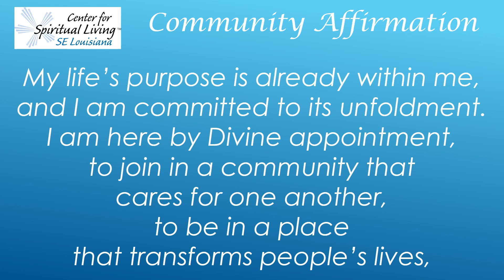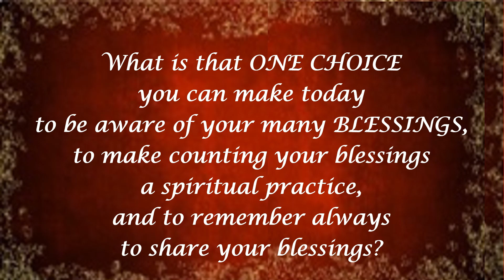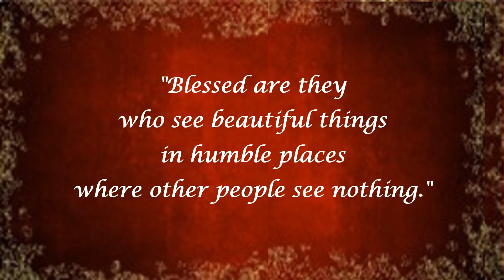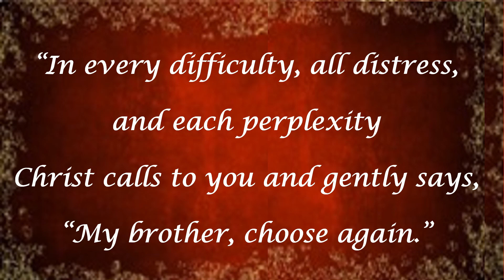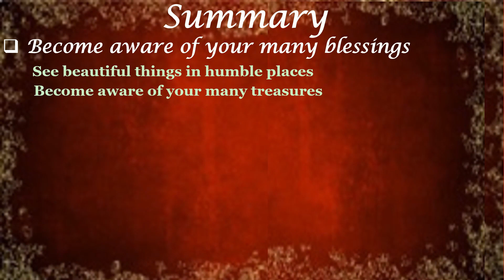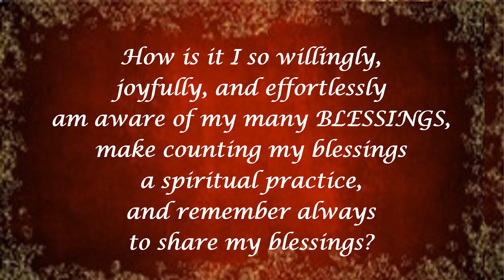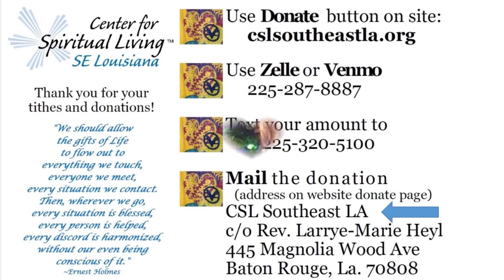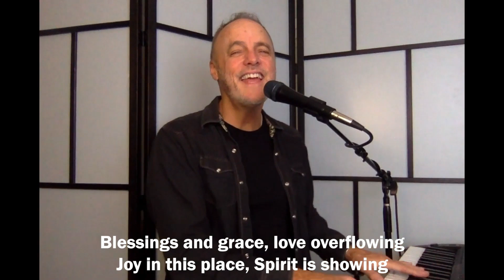Blessings "No Frills" Service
The service starts at the opening welcome, no announcements, with a message which focuses on becoming aware of all the many blessings in your life. Listen as Rev. Larrye-Marie Heyl, spiritual leader of Center for Spiritual Living Southeast Louisiana, reminds you counting your blessings, an activity like weaving threads of gratitude to create a masterpiece that radiates joy and peace. And for the masterpieces to be as beautiful as possible, she suggests to become aware of your many blessings, make counting your blessings a spiritual practice, and remember always to share your blessings.   We might each embrace the consciousness of which Sarah Ban Breathnach spoke:
"Expect to have hope rekindled. Expect your prayers to be answered in wondrous ways. The dry seasons in life do not last. The spring rains will come again."
Enjoy the music of Karen Drucker, Gary Lynn Floyd, and our own CSL Southeast Louisiana music team.
And don’t forget to download the quote sheet and BLESSINGS card from the website.